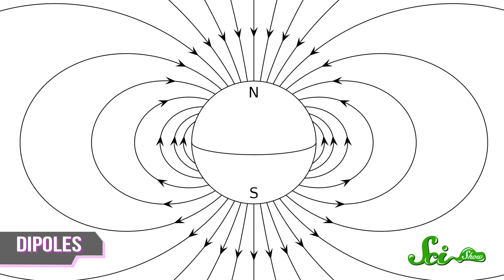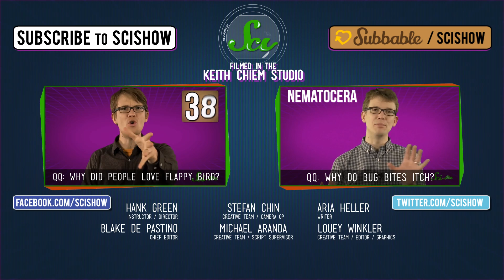How Does Tape Work?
Ever wonder what makes tape sticky? Hank will tell you in this episode of Quick Questions!